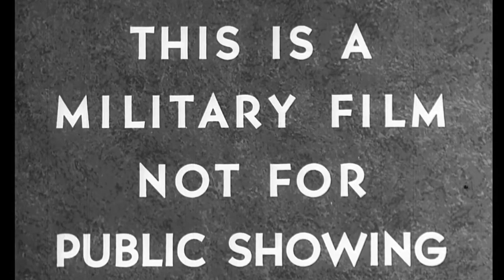24 WAYS TO LOSE THE WAR – CARTOON FUN WITH AN ADULT MESSAGE - THE SNAFU FILES (CHOW HOUND) #15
With the U.S. entering WWII, millions of young men suddenly were drafted or enlisting into military service. Whether they were Army, Navy, Marine or Guardsman, these boys were entering a strange new world, a world they weren’t prepared for. If they were to win this war, they not only had to learn how to win it, they also needed to know and understand how not to lose it. With the help of Hollywood animators, some clever writing, and Mel Blank - the man of a thousand voices- the Army had a new idea – THE SNAFU FILES.